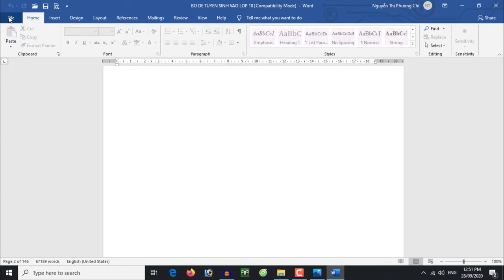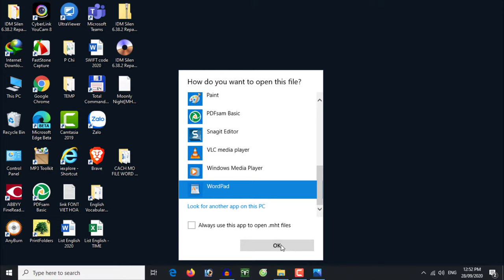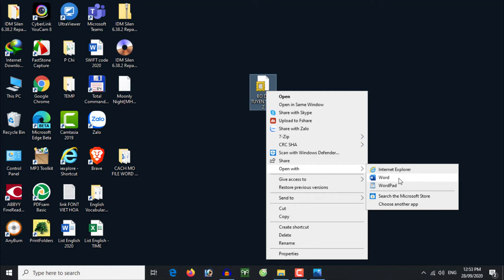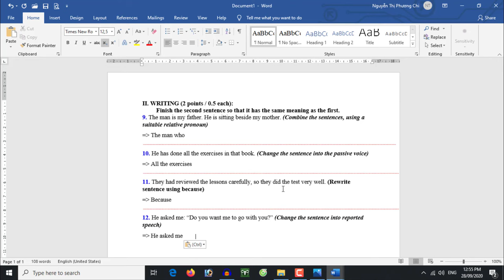CÁCH MỞ FILE WORD KHÔNG CHO CHỈNH SỬA | HOW TO EDIT A PROTECTED WORD DOCUMENT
How To Edit A Protected Word Document without Password!

Bạn có một file word chỉ xem mà không cho chỉnh sửa. File này đã được bảo vệ bằng mật khẩu. Làm thế  nào để mở file để chỉnh sửa?